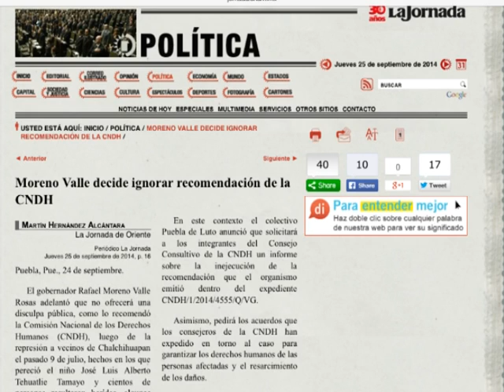Sigue tan campante Sep 28 de 2014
La negativa de Rafael Moreno Valle a responder las recomendaciones de la CNDH sobre el caso del niño José Luis Tehuatlie Tamayo en los hechos de Chalchihuapan, lo pintan tal cual es, alejado del prójimo, lejano al humanismo.